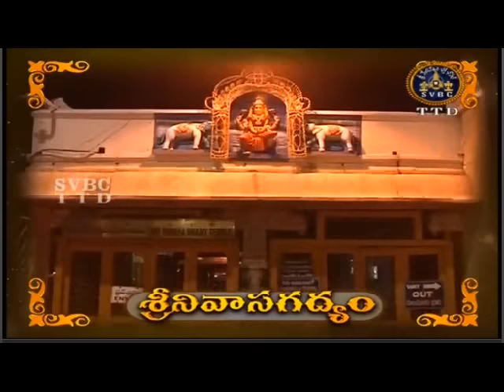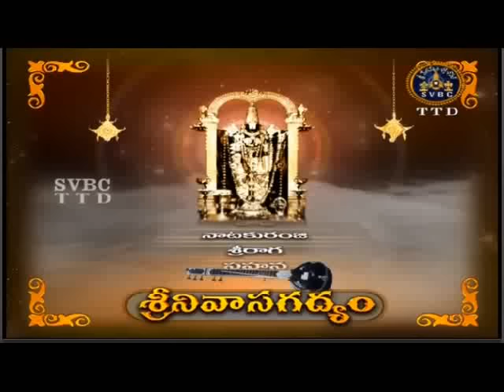శ్రీనివాస గద్యం | SRINIVASA GADYAM | SVBC | TTD LATEST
కలియుగ ప్రత్యక్ష దైవమైన శ్రీ శ్రీనివాసుని పరమ పవిత్రమైన గద్యం స్వామి వారి కరుణా వీక్షణాలతో యావద్ భక్తకోటికి అందించడం మహద్భాగ్యం గా భావిస్తూ, ఈ వీడియో మీద పూర్తి హక్కులు తిరుమల తిరుపతి దేవస్థానం వారివే, అనగా శ్రీ శ్రీనివాస స్వామి వారివే అని సవినయంగా తెలియజేసుకుంటున్నాను. గోవింద జయం గోపాల జయం.